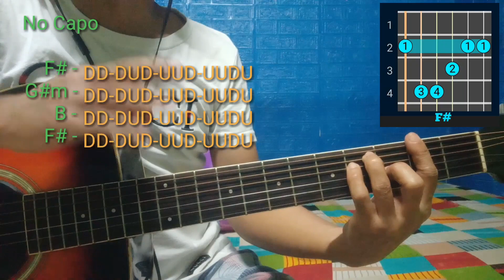Nahuhulog Na Sayo Noah Alejandre Easy Guitar Tutorial for Begginer ( 3 Chords Only ) 😍😍😍